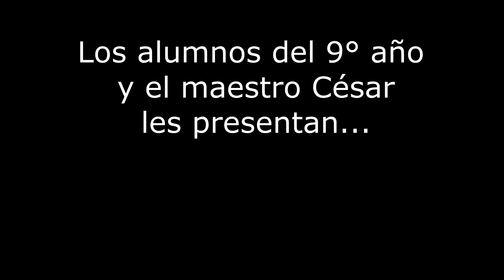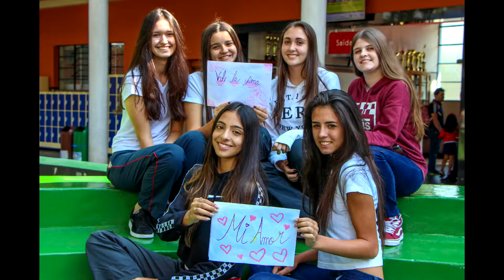Clipe musical - Semana da Língua estrangeira